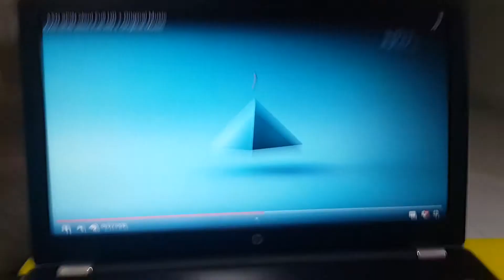AXN Spin HD Middle East Ident 2015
This clip was recorded in the video from AXN Spin HD has an ident featuring nightclub.